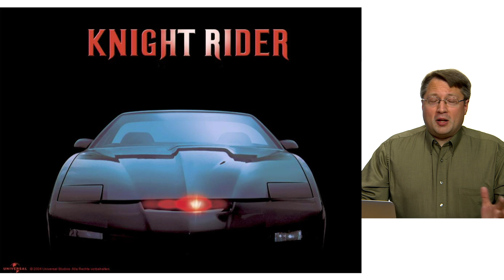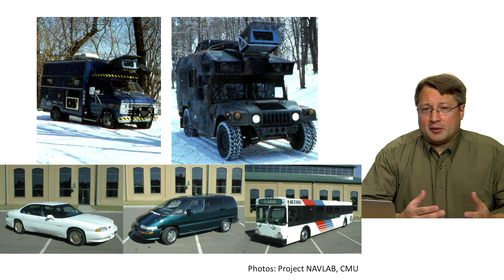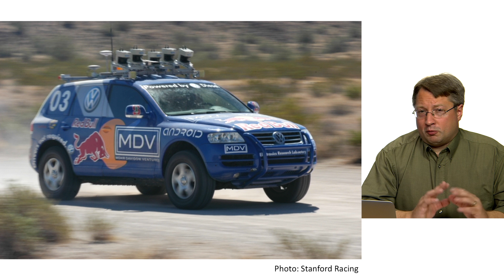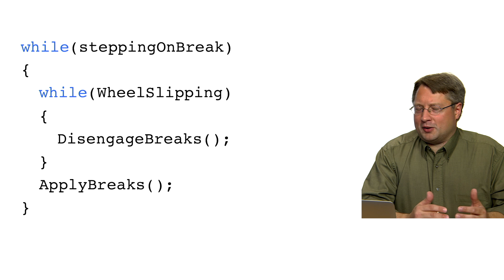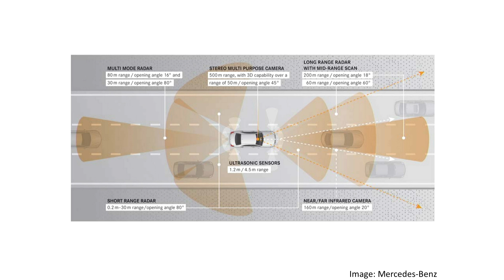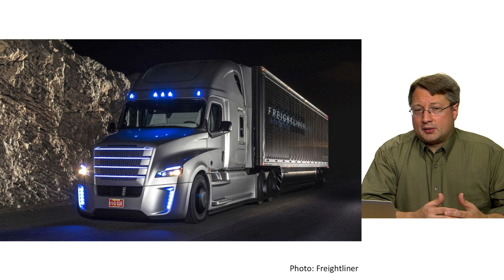Self-Driving Cars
This is CS50